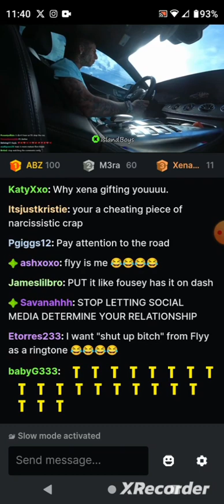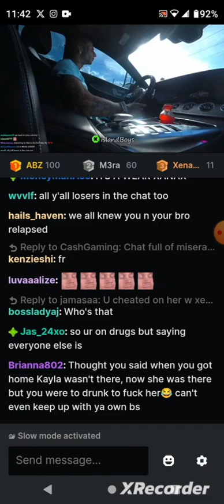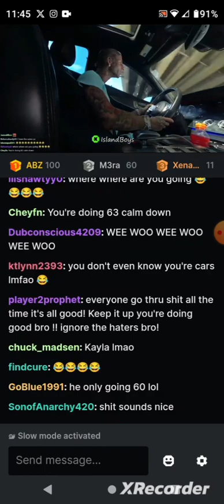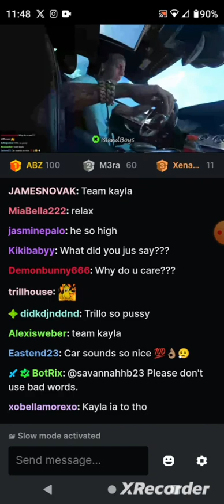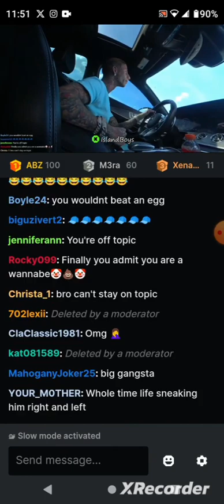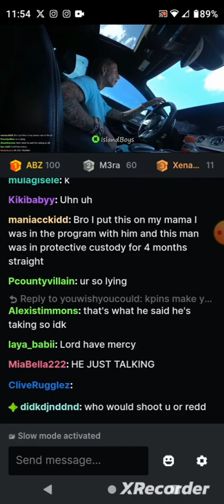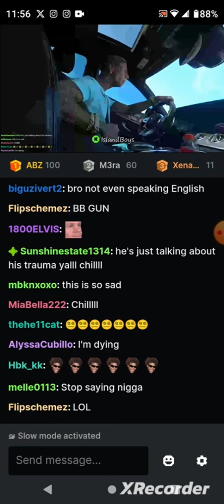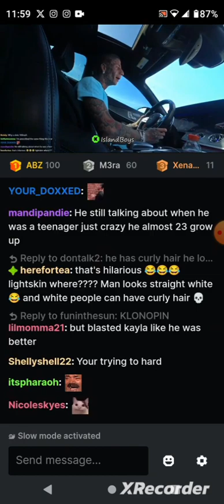pt.1 Flyy admits he relapsed